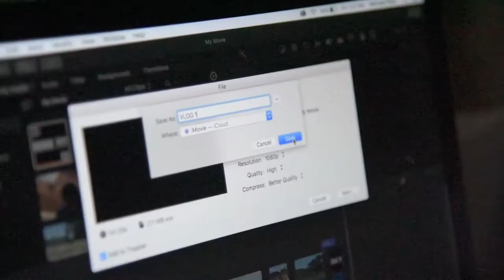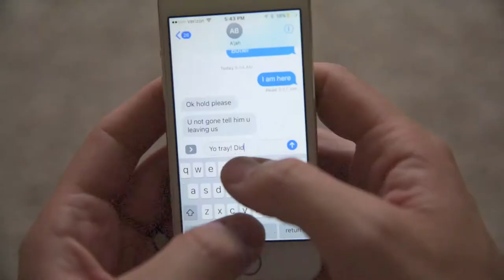That Time I Messed Up 4 Vlogs | VLOG 52